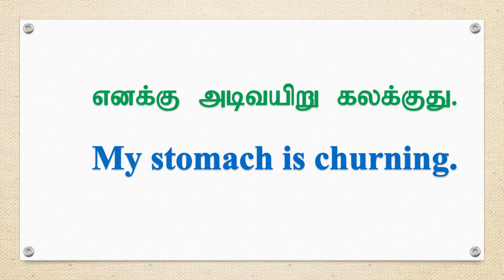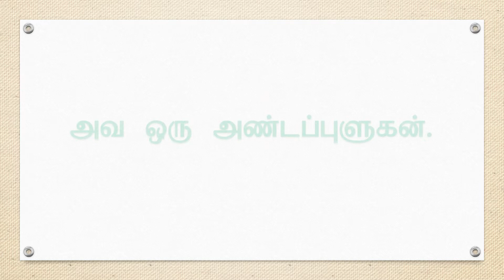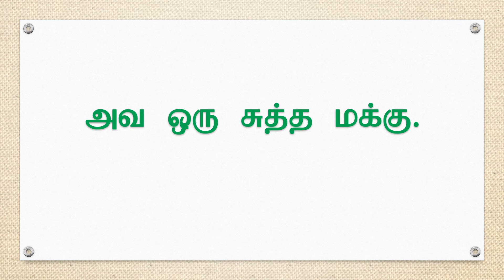Tamil to English Spoken English Class Video | Learn small English sentences with Tamil meaning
எளிய முறையில் ஆங்கிலம் விரைவாக பேச| daily use English sentences|

In this video we will learn English through story. This is the part of spoken English in Tamil. Learning English through story will be the easiest way of remembering new vocabularies and other things. Practice this things daily and speak English fluently.

English Story Telling | Tell a Story in English | Spoken English through Tamil
Learn English Through Story | The Beauty and the Beast Elementary Level
Learn English Through Story | Spoken English In Tamil